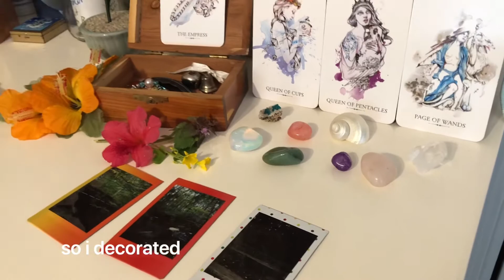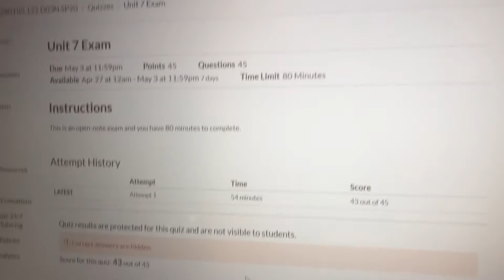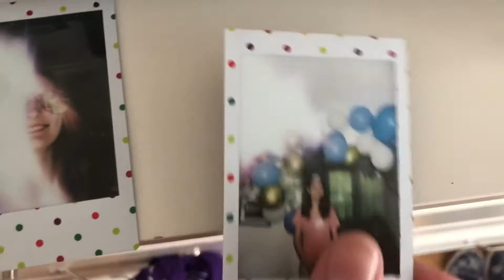beltane + my birthday!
i am the dancing queen now